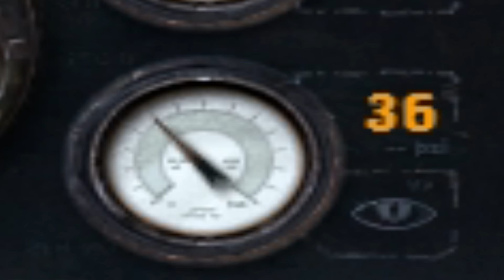STALKER: CLEAR SKY | RESEÑA (DISFRUTABLE, PERO PEOR)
Muy buenas chavales, como era de esperar, antes de continuar con las reseñas de la fase 2 de marvel, voy a hacer un otros 2 vídeos para los demás juegos de la saga Stalker. En este caso tenemos una precuela que mejoró algunas mecánicas, así como los gráficos, pero cuya historia es bastante más simple que su entrega previa, lo cual pudo llegar a decepcionar a muchos.